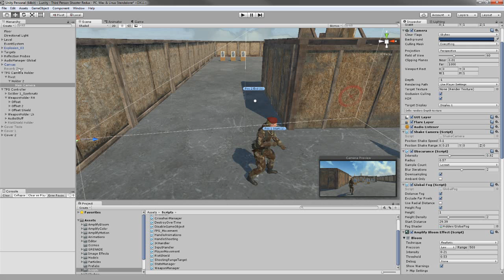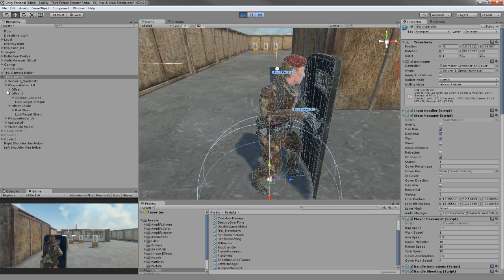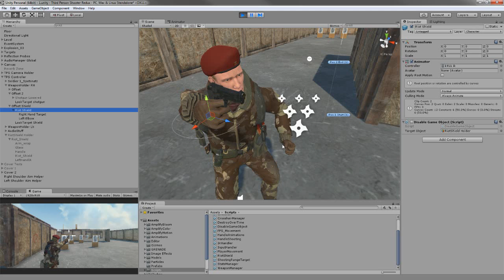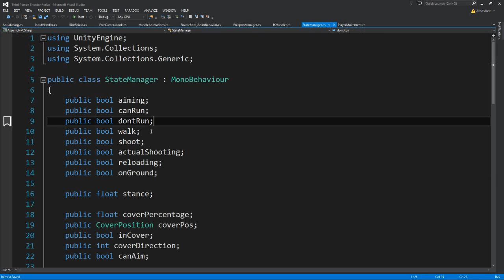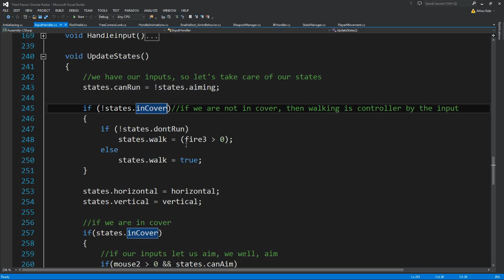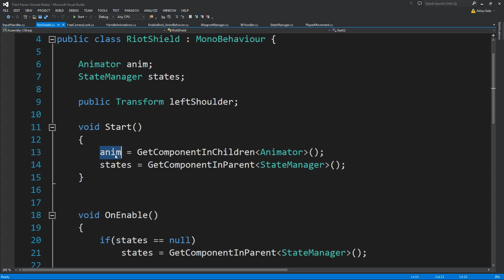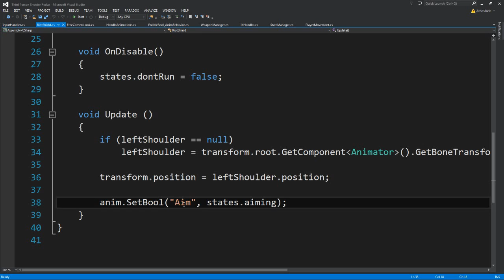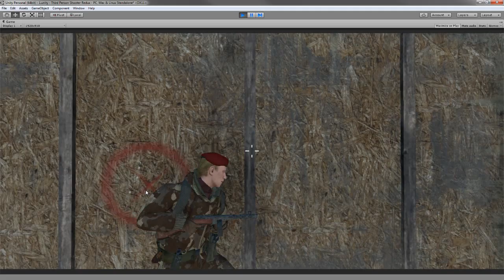Unity 5 Tutorial Third Person Shooter Redux Part 6.5 Testing the Weapon Manager & Fixes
Carnivore Land on Steam!